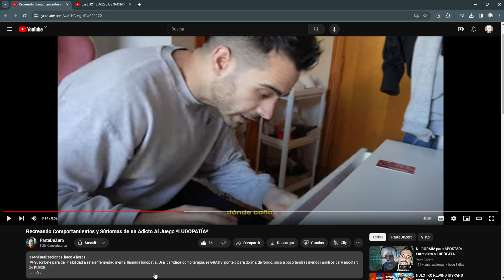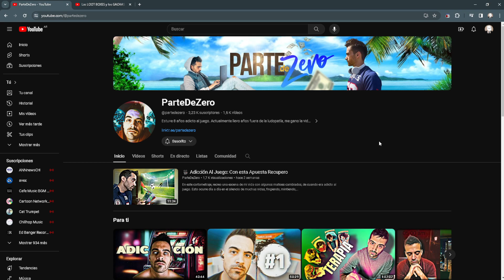Los gachas... y recomendación acorde.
Canal de @partedezero y de @SrBaityBait

Mi Discord ID:
FedeXX58#2473

Idea del personaje de FedeXX58 en cualquiera de sus aspectos:
FedeXX58

Creador del chibi 2D:
Jordan Biglieri